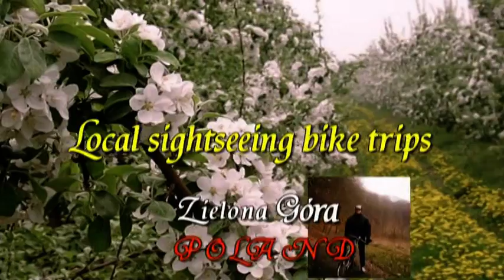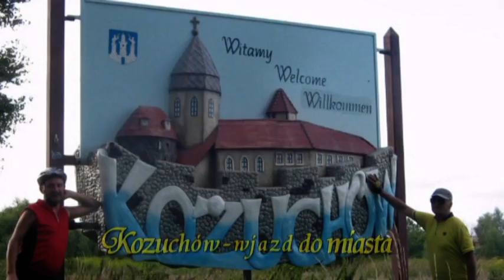Video 2014-3-91 **PAST BICYCLE TOURS** part 1 "Arek and me" Slide Show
Some memories on my channel, my trips of the previous years in the slideshow review!Enjoy!Amnas2011
Trochę wspomnień na moim kanale,wycieczki rowerowe z poprzednich lat w przeglądzie slajdów,zapraszam i życzę miłego odbioru!Amnas2011